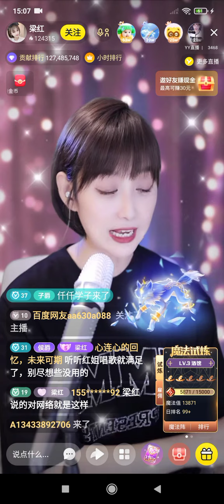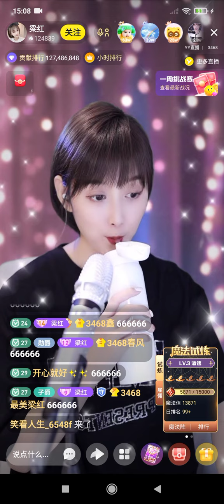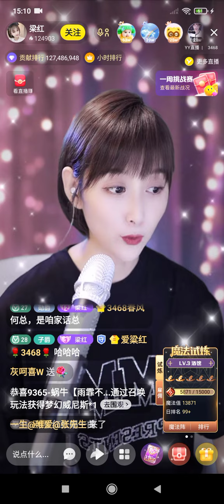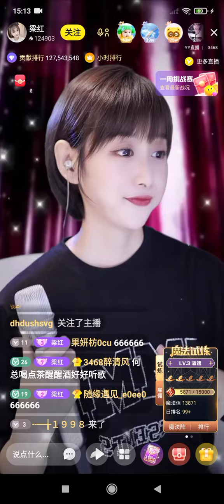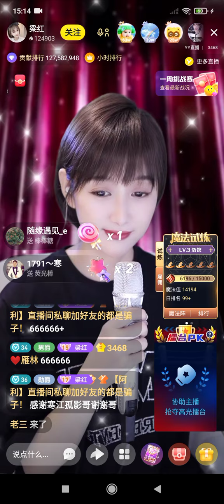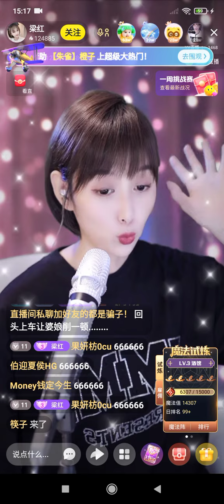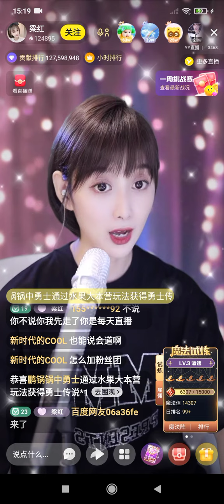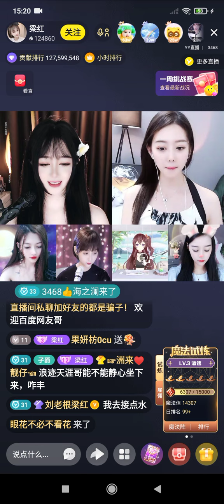梁红直播 22/8/22 Part 3